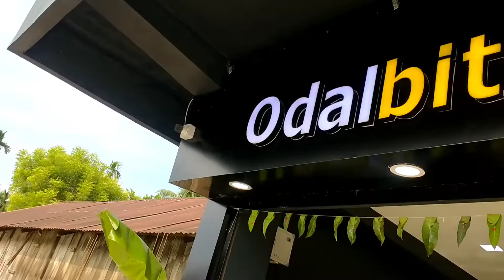Odalbites Sweets & Food Mart Newly opening ||@ITINERARYVLOGS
Hello Guys ! How are you I hope all are doing well. This video is about newly opening Odal Bites Sweets and Mart Near by mission chariali opposite direction of the Odal bite restaurant. Here u can enjoy every kind of sweets and cakes with with very high hygienic method

Udalguri Udalguri Udalguri restaurant Udalguri top sweets & Mart Udalguri
 Udalguri Udalguri Udalguri restaurant Udalguri top sweets & Mart Udalgur

             So please! please! please! Support me I need yours help & encouragement so I can be motivated always to upload new video to you.🙏🙏🙏💐💐💐🎊🎊🎊

ITINERARY VLOGS

From : Udalguri, Assam (India)